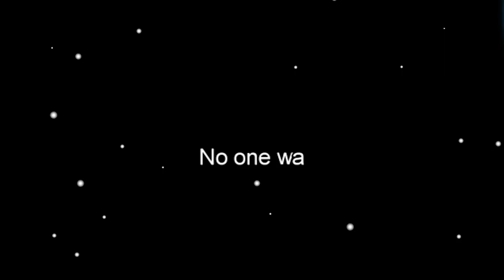امونق اس - الحياة الواقعية 😱😍🔥 ( كلهم ضدي 😰 ) || Among Us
عقش : @x38sh
محمد قيمز : @xM7MDGAMEx

instgram : vSLooM
Steam : vSLooM & vSLooMx